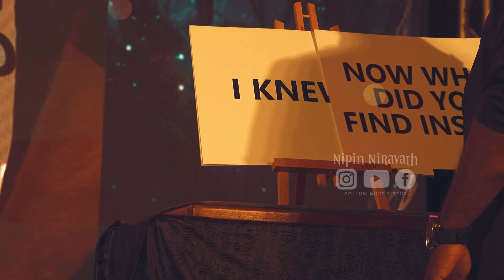how to study effectively for exams malayalam tips and tricks by nipin niravath